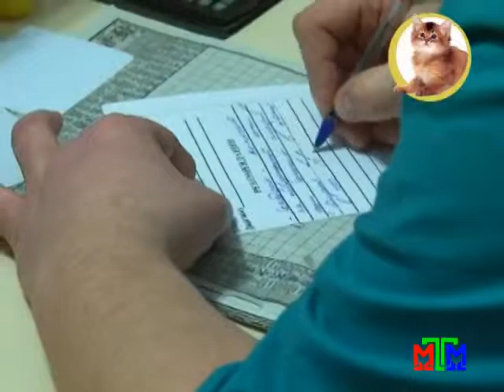Наши домашние любимцы - Выпуск 80 - 09.04.2015